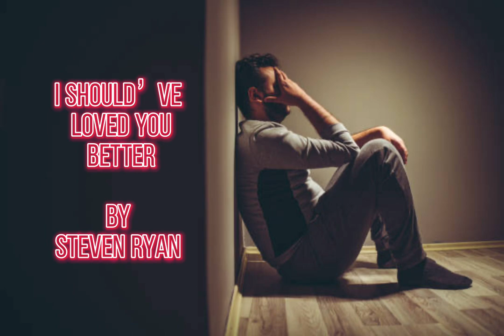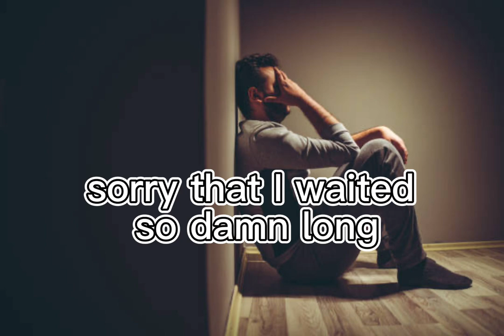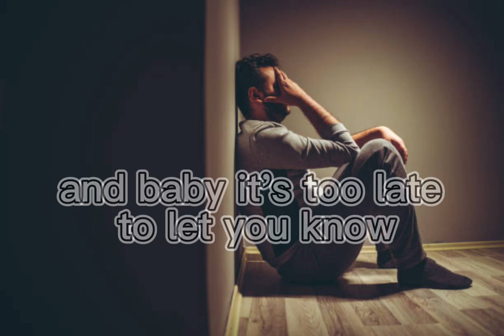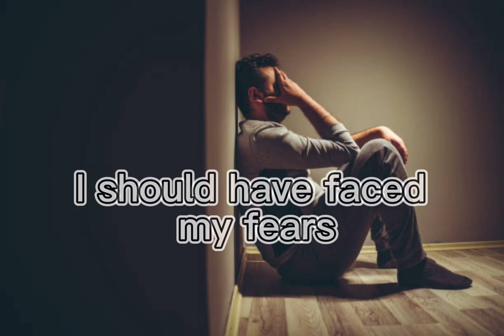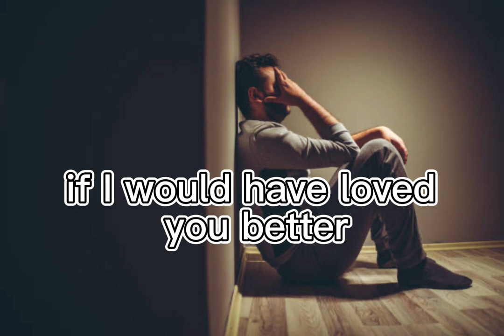Steven Ryan - I Should’ve Loved You Better (Lyrics)